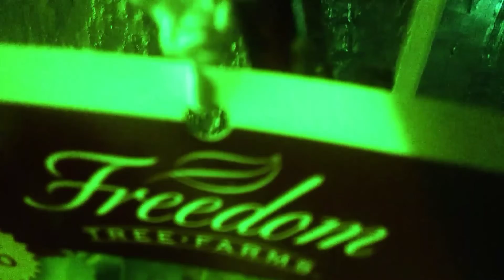Season 12 - final episode; a courtship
Featuring the song "Porch Puddle Pops" by Security.